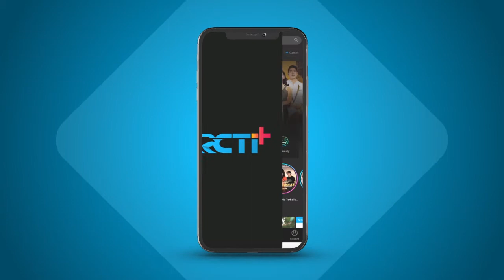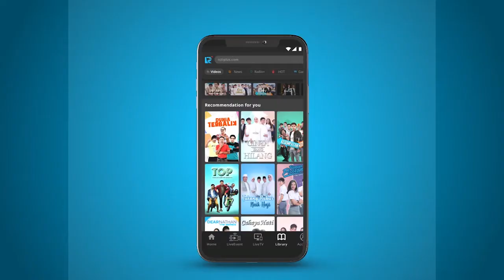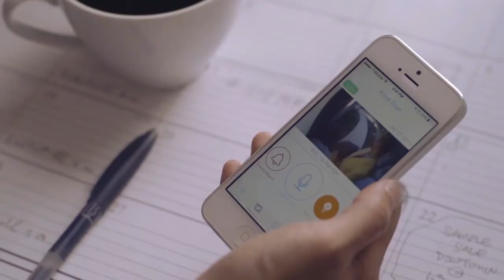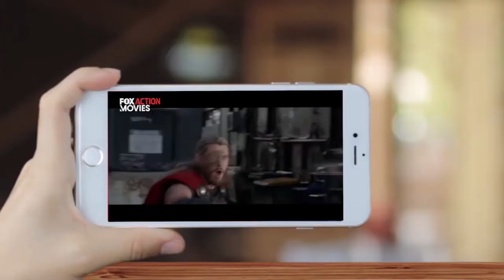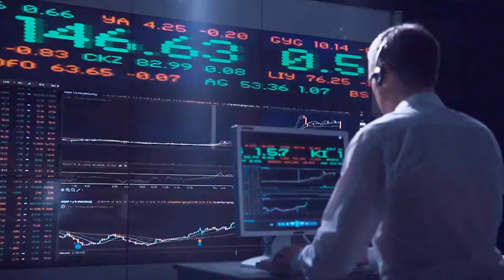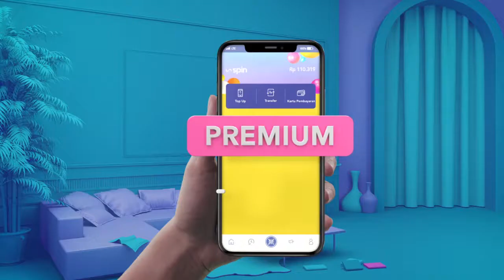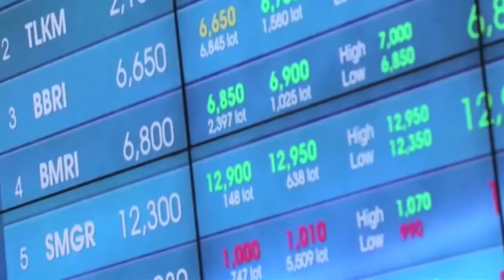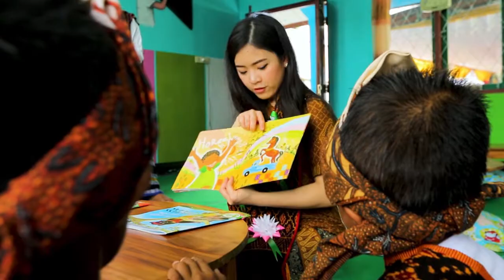VP MNC Group Dec 2020_14Min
PT MNC Investama Tbk, yang juga dikenal sebagai MNC Group, berawal dari sebuah perusahaan sekuritas yang bergerak di bidang jasa keuangan pada tahun 1989. MNC Group memasuki babak baru sebagai perusahaan publik dengan mencatatkan sahamnya di Bursa Efek Indonesia pada tahun 1997. MNC Group kemudian mulai berekspansi ke bisnis di sektor media pada awal tahun 2000 dan mulai merambah ke bisnis properti pada tahun 2007. Saat ini MNC Group telah bertransformasi menjadi grup investasi yang terkemuka di Indonesia yang menaungi 3 (tiga) sektor utama, yaitu sebuah grup media terbesar, jasa keuangan dan properti. MNC Group mengemban visi untuk menjadi pilar penting pertumbuhan ekonomi nasional, menciptakan lapangan kerja, serta menjadi pelopor dalam pengembangan digital di Indonesia.